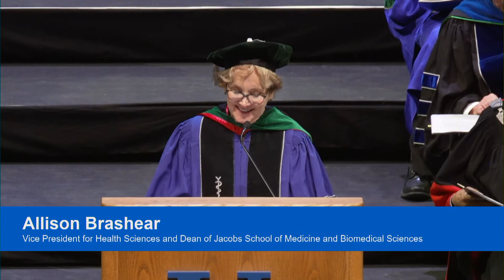2023 UB Jacobs School of Medicine and Biomedical Sciences Commencement - Medical Doctors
For more information on the University at Buffalo's Commencement ceremonies, please

An accessible PDF of the commencement program for the Jacobs School of Medicine & Biomedical Sciences MD Ceremony, including a listing of all graduates in the class of 2023, is available